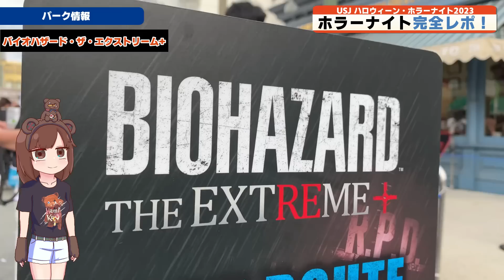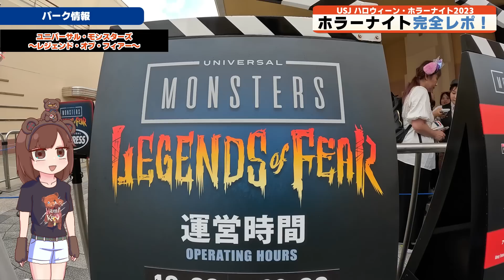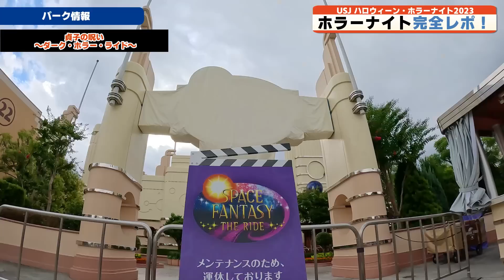USJ ホラーナイト2023 新アトラクションを体験レポ！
今年のホラーナイトは新ホラーメイズとしてチャッキーが登場！
3Dメガネをかけて進む、まったく新しい体験です。

■開催期間
2023年9月8日〜11月5日
・チャッキーズ・カーニバル・オブ・カオス ～チャッキーの血塗られた祭典～
・バイオハザード・ザ・エクストリーム+
・ユニバーサル・モンスターズ～レジェンド・オブ・フィアー～

2023年9月24日～2024年1月8日
・貞子の呪い ～ダーク・ホラー・ライド～

■撮影担当
クイパアさん
Twitter(X):@kuipa_baka

USJ大好き「つむぎむ」が、USJの情報をお届けします！